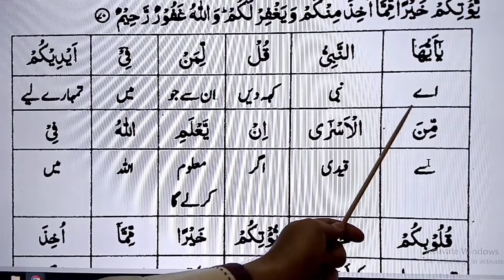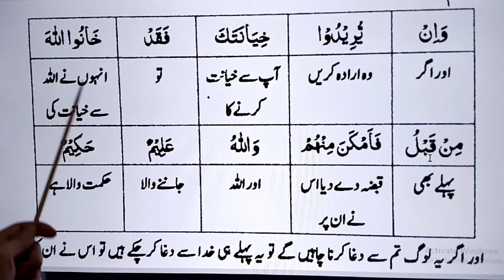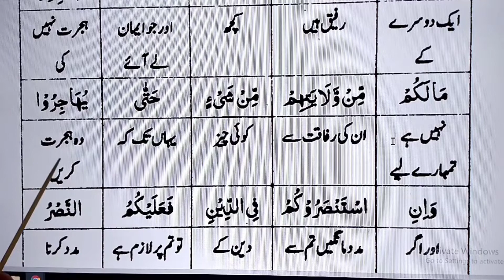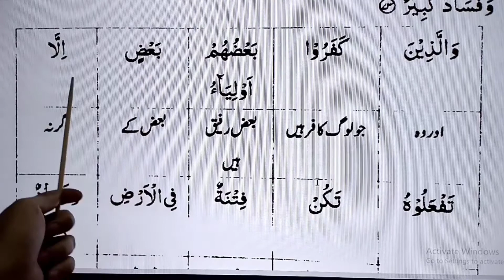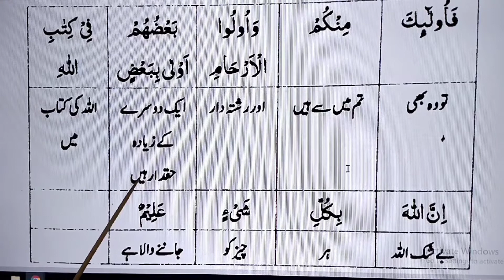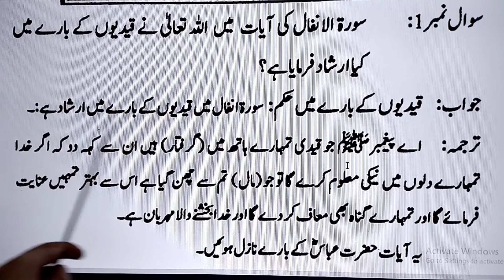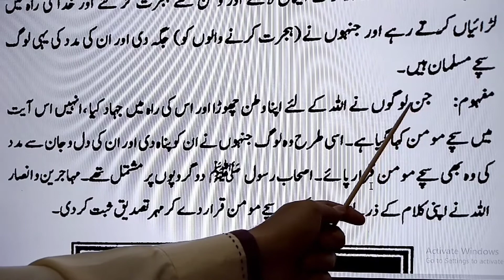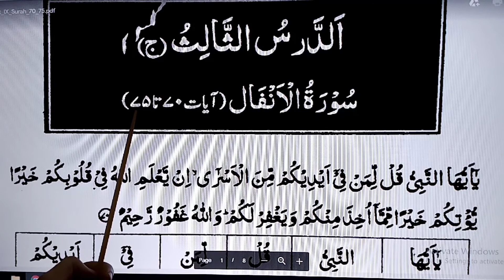9th Class Islamiat سورۃ الانفال الدرس الثالث ج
سورۃ الانفال ( الدرس الثالث ج ) آیت نمبر ٧٠ تا ٧٥ کا مکمل لفظی و بامحاورہ ترجمہ،مشکل الفاظ کے معانی،مشقی سوالات و جوابات،برائے نہم جماعت